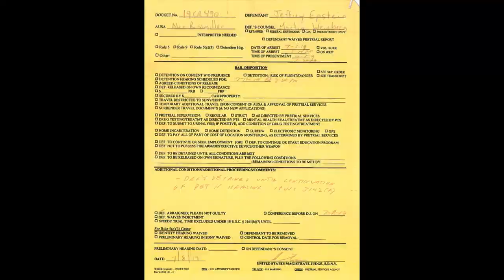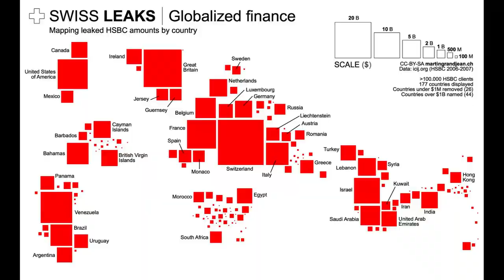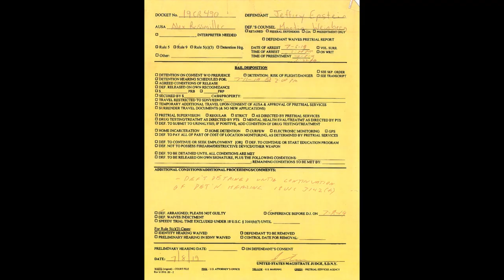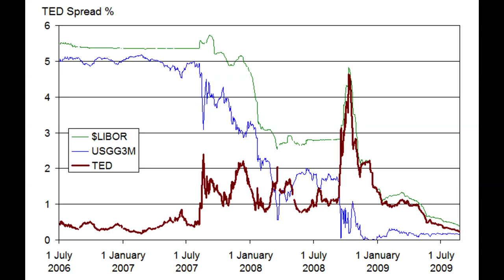UNRAVELING THE EPSTEIN ENIGMA A LIFE OF SCANDAL, SCORN, AND SHADOWS